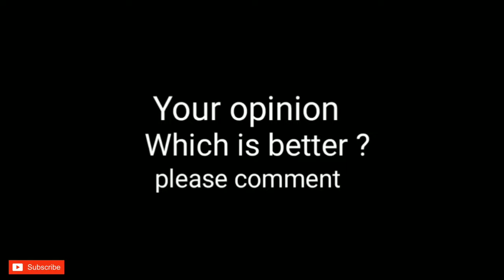PLASTIC COINS VS WOODEN COINS which is better for carrom.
PLASTIC COINS
1.Plastic coins is very fast compare to wooden coins
2.Plastic coins is nice visibility to anyone
  WOODEN COINS
1.Straight coins easily run into pocket one by one
2.This is ideal coin for playing carrom
YOUR OPINION
which is better please comment